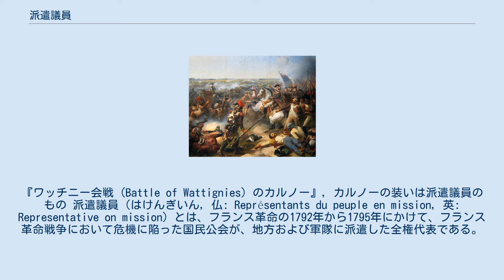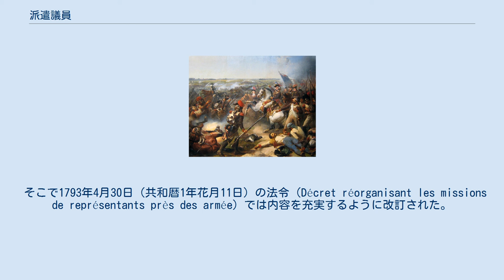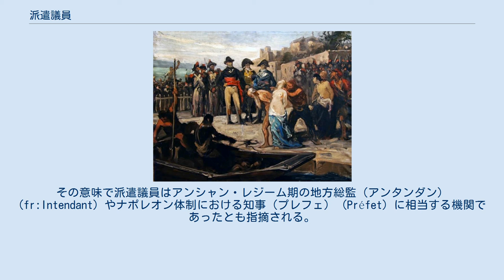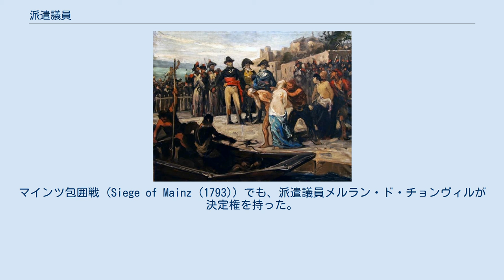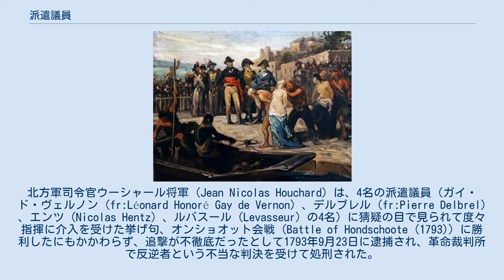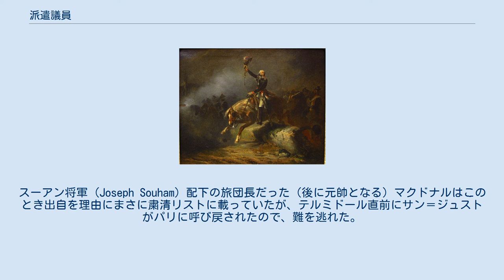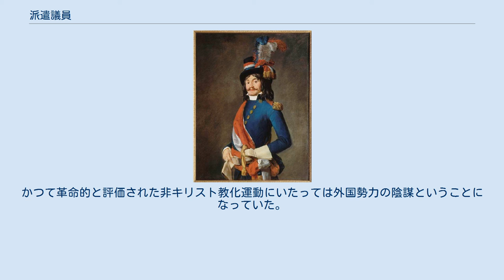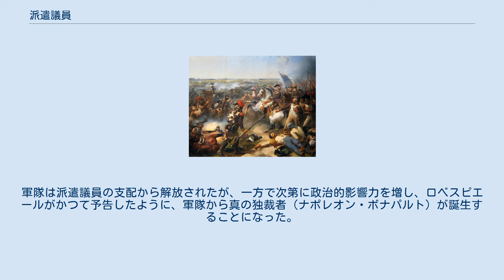派遣議員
『ワッチニー会戦 (Battle of Wattignies) のカルノー』, カルノーの装いは派遣議員のもの 派遣議員（はけんぎいん, 仏: Représentants du peuple en mission, 英: Representative on mission）とは、フランス革命の1792年から1795年にかけて、フランス革命戦争において危機に陥った国民公会が、地方および軍隊に派遣した全権代表である。
派遣議員制度は4つの法令によって成立し、最初の法令あるいは制度化以前の議会代表は、コミッサールという言葉で呼ばれていたため、派遣委員（仏: Commissaires en mission）とも言う。
 無制限の権限が付与されたのが特徴で、複数名の議員団で行動して、軍隊のための人員徴募、食糧、武器等の軍需品の徴発、将軍や部隊の監視などを行ったが、任務の妨げになるものが発生した場合には、臨時に行政命令や武力行使を含むあらゆる手段が可能であった。
派遣議員は、事実上、独裁者であったと言える。
短期間ではあったが、派遣議員による極端な権力の行使は、少なからずフランス革命そのものを混乱に陥れた。
 危機が峠を越えると、公安委員会はフリメール14日法を制定して派遣議員の権限に一定の制限を加えた。
1794年4月15日には9名の密使（Agents secrets）を任命して派遣議員を監視させ、腐敗したり、行き過ぎた行動をとっていた者をパリに召喚するなどして調整を試みた。
しかし結果的には粛清を恐れた彼らによってテルミドールのクーデターが起こされて、政権は覆されることになった。
 末期国民公会でも派遣議員制度は継続されたが、穏健派から主に選出され、過激な政策は影を潜めた。
共和暦3年憲法の制定と共に従来の制度は廃止された。
総裁政府の両院も軍に議員を派遣することはあったが、権限はなく、連絡役に過ぎなくなった。
 国民公会議員ジャン＝バプティスト・ミロー (Jean-Baptiste Milhaud) の肖像。
ライン軍付きの議員で、派遣議員の服装をしている。
（ダヴィッド作） フランス革命では憲法制定国民議会の頃から、議員が特定の任務を帯びて地方や軍隊に派遣されるということが行われていた。
国民公会も発足の次の日である1792年9月22日にオルレアン地方の秩序を回復するために3名の議員を派遣したのを皮切りに、度々議員を各地や軍隊に派遣した。
臨時行政会議や後の公安委員会からも独自に議員や市民代表が派遣された。
派遣された議員は1792年3月から1794年7月までの間でおよそ130名に及んだ。
しかし当初は制度として確立されたものではなく、あくまでも臨時の例外的な手段でしかなかった。
いずれの議会でも派遣案件ごとに議員を指名して任務を与え、議決を出して送り出していた。
これが恒久的な制度となった発端は、1793年に対外戦争の危機が増大して、巻き返しに30万人募兵令を布告したことにあった。
 国民公会は、募兵令が全国で実施されることを監督する目的で、1793年3月9日の法令（Décret envoyant 82 commissaires en missions dans les départements）を布告した。
これはパリを除くフランス全土を41の区域（およそ1区域で2つの県）に分け、1つの区域に2名の議員を配置するもので、この時に82名の派遣議員（派遣委員）が指名された。
その任務は地方住民に祖国の危機を知らせて募兵に応じるように仕向けることであったが、地方当局の抵抗をも排除できるように強大な権限も付与されており、「反革命嫌疑者の職務を一時停止したり逮捕したり、軍事力を動員することのできる権利」(第8条)を有していた。
直後に西部ではヴァンデの反乱が起こったので、任務の完遂には数ヶ月を要し、そのまま年末まで地方に留まって地方長官のように振る舞う者も現れた。
 さらにシャルル・フランソワ・デュムーリエ (Charles-François Dumouriez) 将軍の裏切りによる軍隊の混乱を受けて軍司令官を監視する必要性が浮上した。
4月9日、国民公会は各方面軍 (Armée révolutionnaire française) （10〜12個の方面軍が当時のフランス軍には存在した）に3名の派遣議員を同行させる法令（Décret qui établit trois représentants près chaque armée, et ...